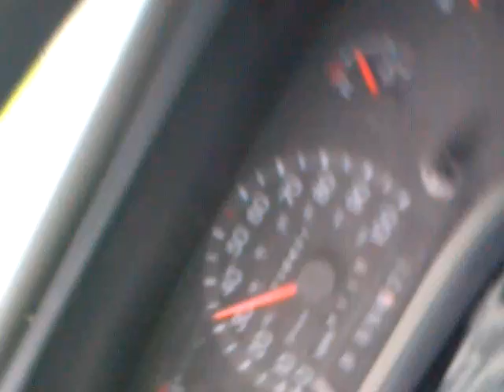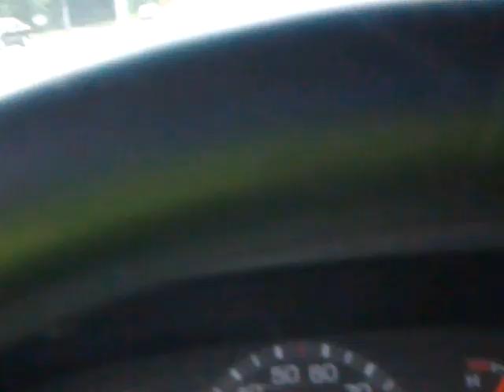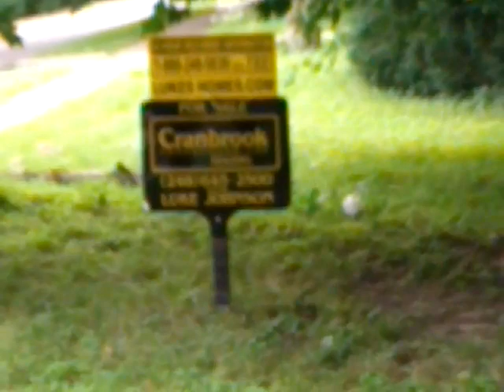Fairway drive house in the D